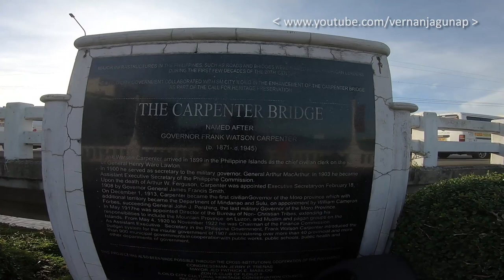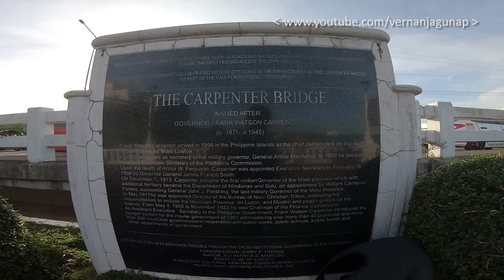Carpenter Bridge | Iloilo River Esplanade | Longest Linear Park | Walking in the Philippines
Real Life Scenes: Walking in the Philippines
Iloilo River Esplanade
Carpenter Bridge
Iloilo River
Longest linear park in the Philippine